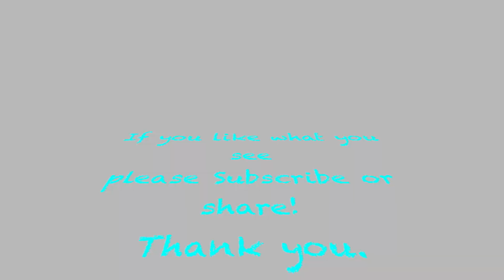SNOWDON ,Wales U K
24th July 2020 Wales,Snowdonia national park Climb to Snowdon peak by Crib Goch path.

♫ Madson. - This Time (ft. Yaeow) / lofi pop
© All music used with permission. If you have questions about the music, please contact the artist directly.